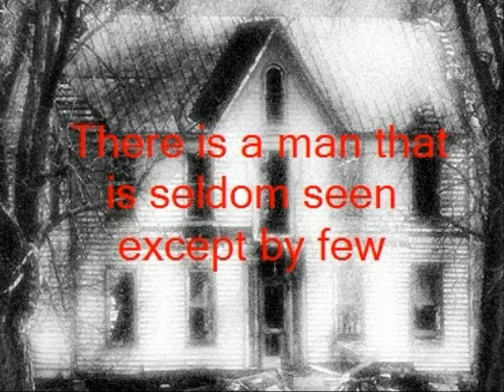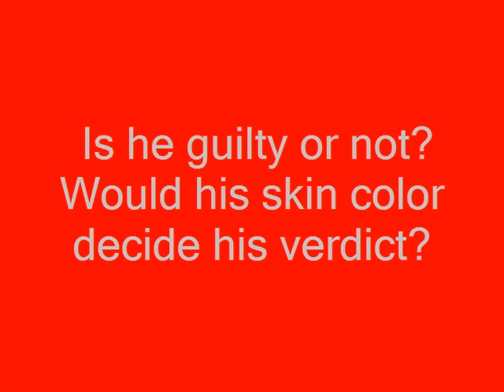To Kill a Mockingbird